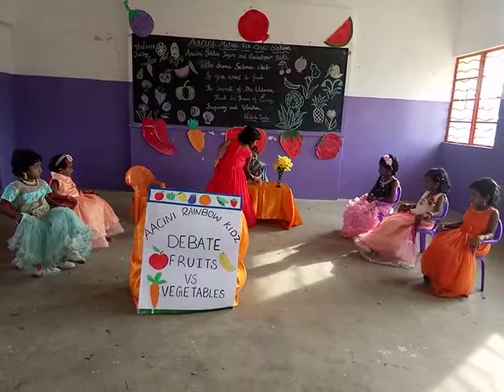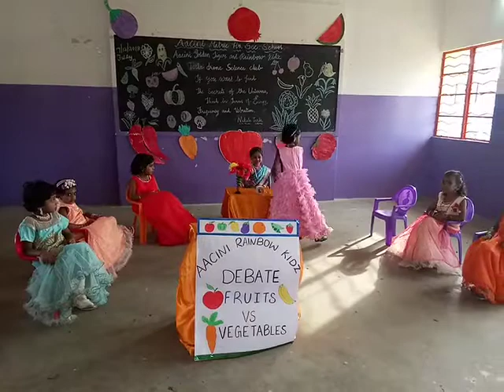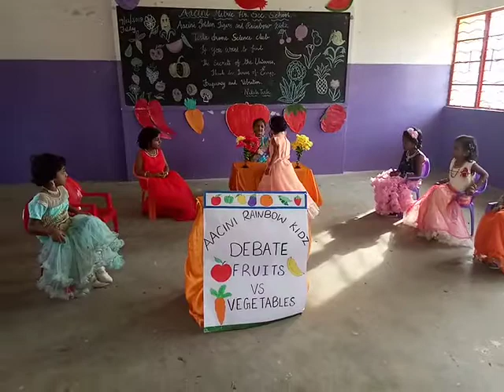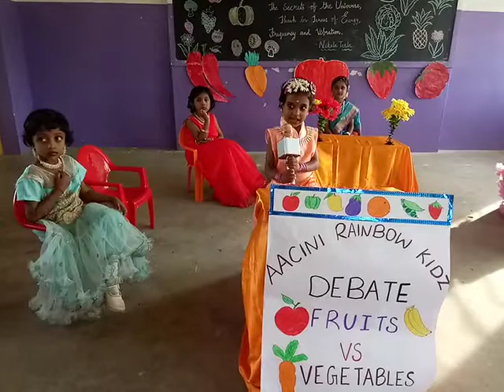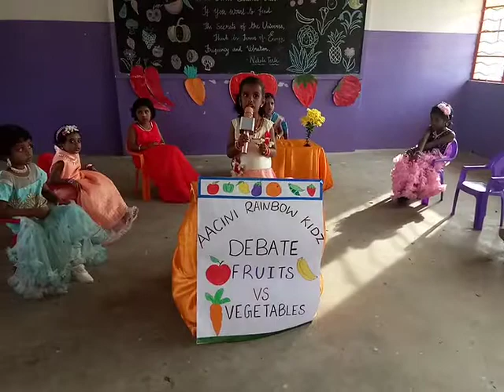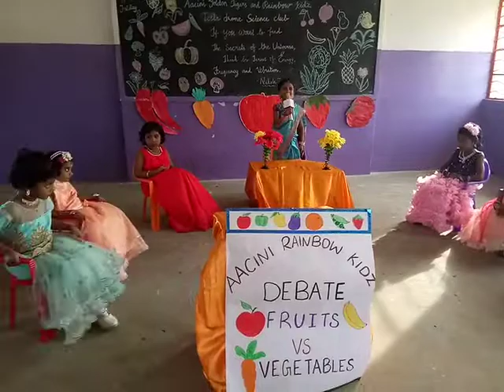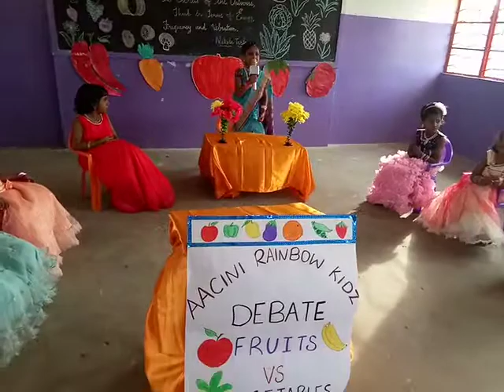🍎🍎🍇🍇🍉🍉Fruits VS Vegetables 🍆🍆🍅🍅 Debate .. for🔭🔭 Tesla Drone Science Club.💉💉🔋🔋🔋.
🌈🌈👬👬Aacini Rainbow Kidz 🌈🌈👭👭Programme ...3⃣Three years, 4⃣Four years ,and Four and Half years👭👭👭 The Cute  Children  Debate ..👬👭👭 The Topic Of 🍎🍎🍊🍊🍇🍉🍉Fruits  VS Vegetables..🍅🍆🍆🍐🍐🍆🍆 🍆🍆🍆🍆🍅🍅🍅.